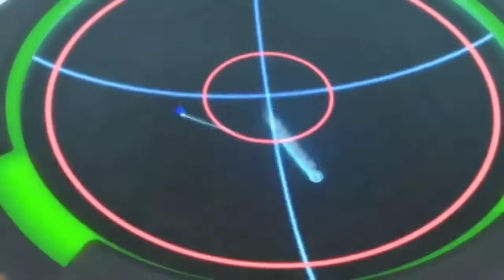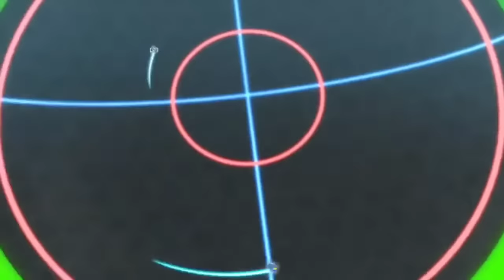[AMV] Valt vs Lui (National Bladers Cup Final) (Reupload)